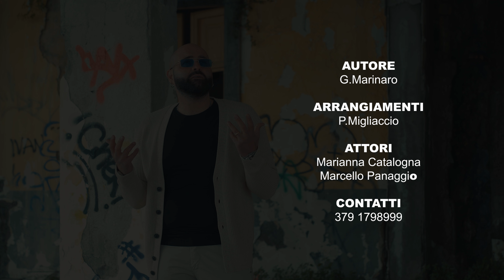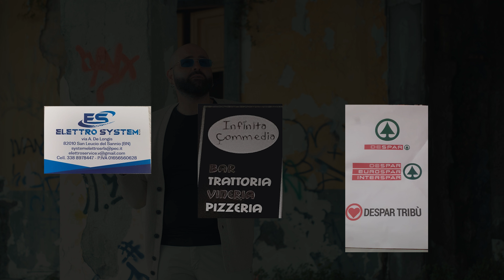Jonny Polese - Vaco pazzo pe te ( Ufficiale 2022 )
Puoi trovare il brano di Jonny anche su spotify nella nostra playlist "Tutto il neomelodico by Seamusica - Edizione 2022"

Diretto: Ciro Grieco & Checco Danza
Autore: G. Marinaro
Arrangiamenti: P. Migliaccio